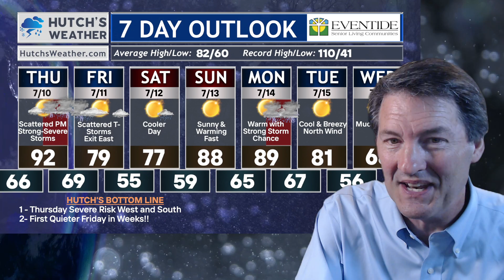👀☔ AM Showers and a Strong T-Storm Chance Later.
0:00 - Introduction
0:19 - Today's Severe Storm Risk Update
0:45 - Hour By Hour Track of Today's Thunder
1:40 - Today's Hometown Planner
2:15 - 7 DAY Planner By Eventide